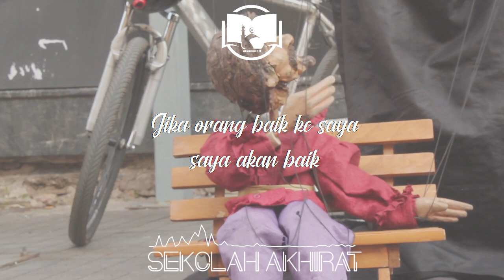Jangan Mudah Terombang-Ambingkan Sekelilingmu || Ngaji 1 Menit Gus Baha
Ngaji 1 Menit Gus Baha tentang manusia yang didekte oleh hukum sosial